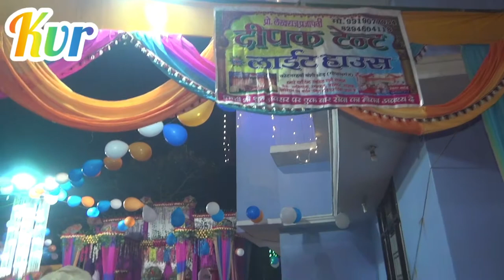wedding videos in bihar